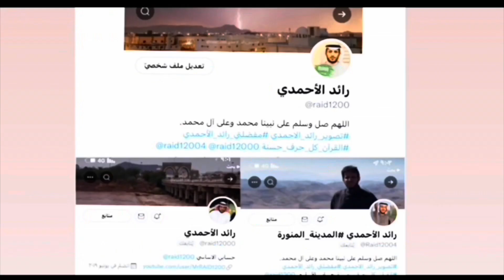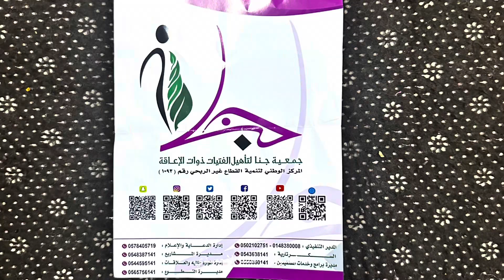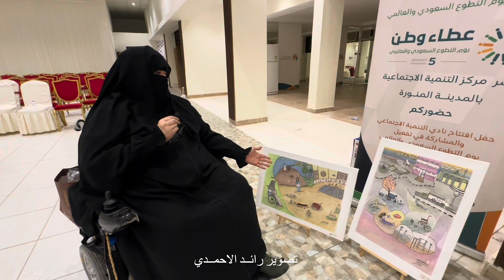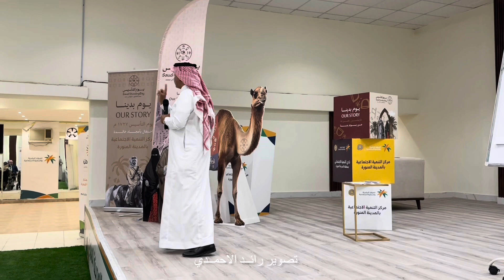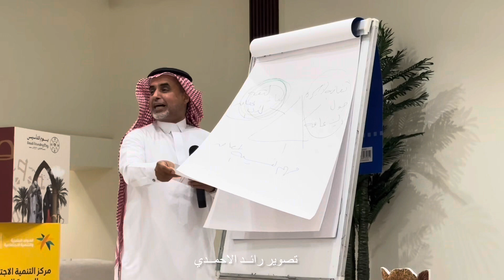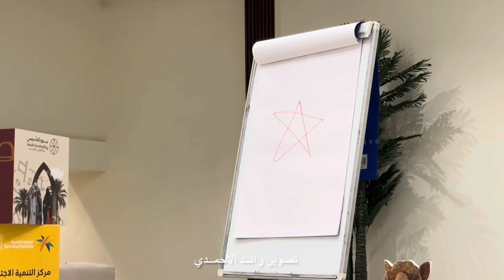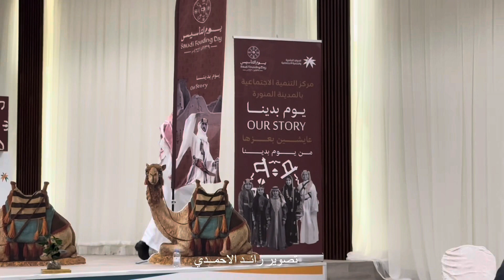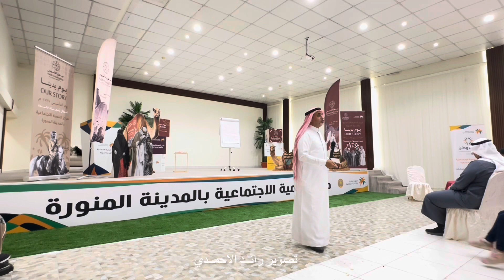لإفطار الجماعي ٣للأشخاص ذوي الإعاقةالذي اقامه مركز مهارات للعمل التطوعي والتنمية الاجتماعيةب المدينة